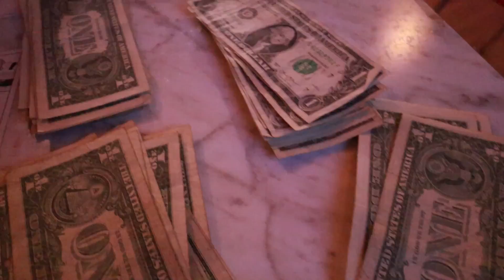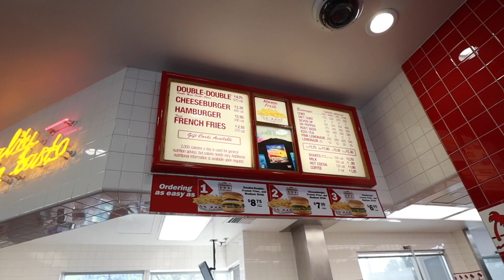OMG! I'M ON A BILLBOARD!! + Surprising Remi for her Birthday!!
omg! I have my own billboard in Hollywood! + surprising remi for her 27th birthday!

hey babes! it's remi's birthday so Mia, Lauren & I surprised her on a trip to hamburger mary's! i'm also celebrating galentine's day with some of my college friends and i got a billboard in hollywood! so freaking cool!